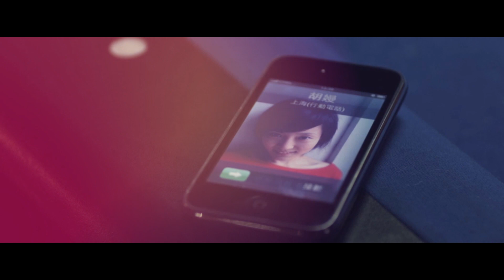Sibi x Sandy - Talking To The Moon ( Chinese ) ( Video )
Muzyka - Sibi
Wykonanie - Sandy
Mix/Mastering - Sibi, NeeJay
Klip - Rafał Kościk

Niebawem Nowe produkcje ;)